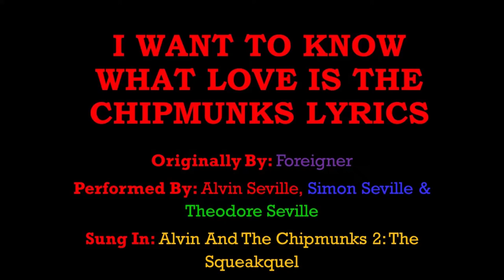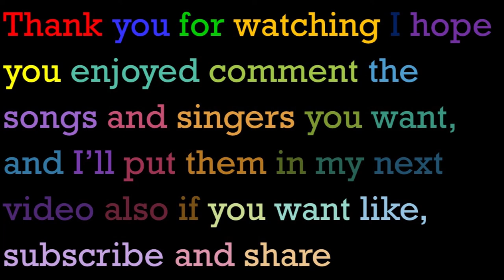I Want To Know What Love Is The Chipmunks Lyrics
Originally By: Foreigner
Performed By: Alvin Seville, Simon Seville & Theodore Seville
Sung In: Alvin And The Chipmunks 2: The Squeakquel